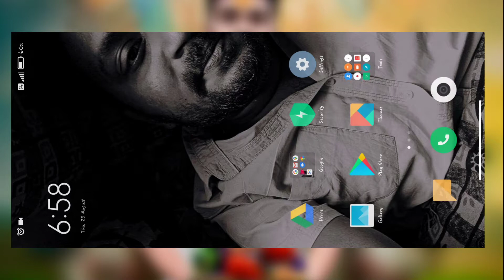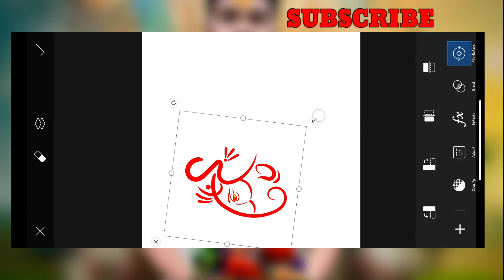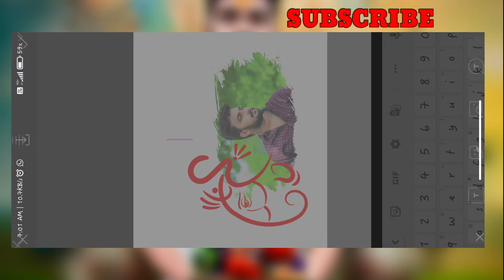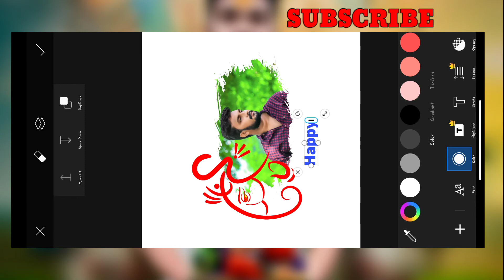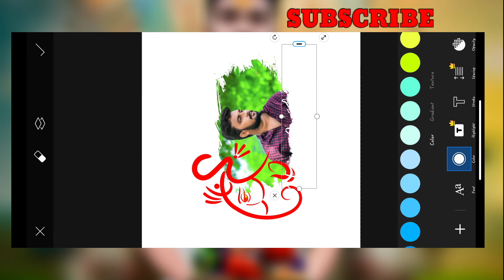Vinayaka Chavithi What's Up Dp Editing - Vinayakachavithi special photo editing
MORE USED APPS FOR EDITING IN MY CHANNEL

Vinayaka Chavithi Photo Editing | Ganesh Photo Editing in PicsArt | Telugu Editing 2022 Latest

Ganesh Chaturthi Photo Editing Tutorial | PicsArt Ganpati Banner Editing | PicsArt Ganpati Editing

ganesh chaturthi photo editing picsart, ganesh chaturthi photo editing, ganesh chaturthi photo editing tutorial, ganesh photo editing